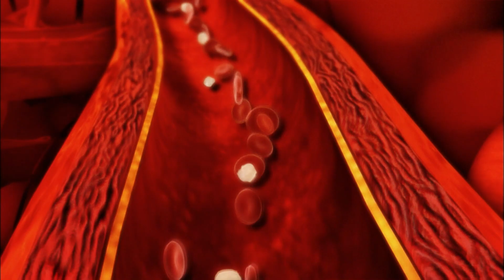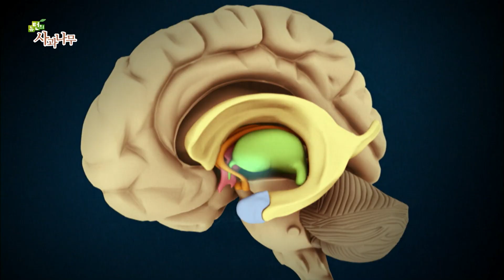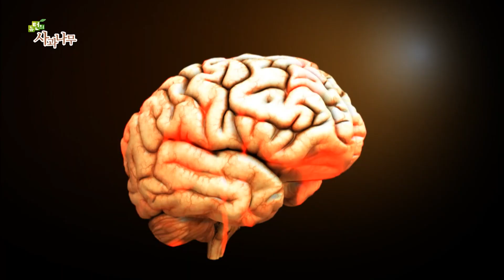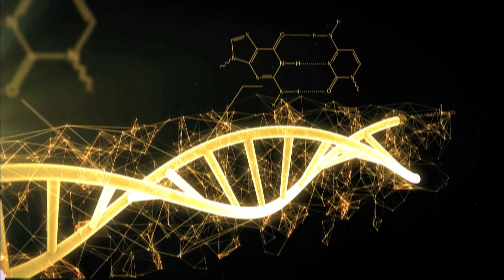웃음의 과학 - 3부 오늘도 내일도 웃자, 웃음의 효과 편 [뉴턴의 사과나무] / KBS대전 20170117 방송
2017년 1월 17일 방송분 다시보기
[뉴턴의 사과나무 : 웃음의 과학 - 3부 오늘도 내일도 웃자, 웃음의 효과 편]